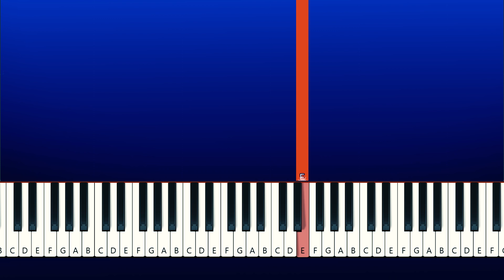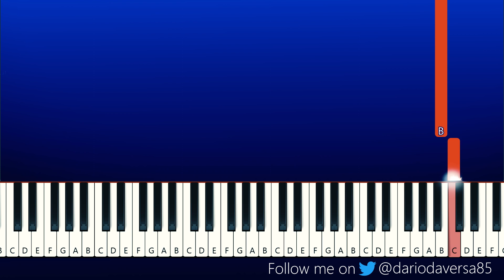Garten of Banban 3 - Official Trailer (Piano Tutorial)